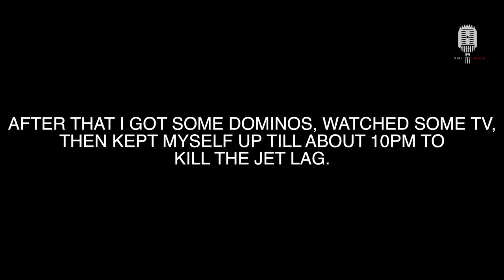Piri Musiq Daily-Ish VLOG #4: CANADA PART 1 - THE JOURNEY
So I went to Canada to perform for desiFEST 2014 and vlogged the whole time I was out there. Sit back and enjoy my face and the good times :D Next one will be out tomorrow or something

CLICK HERE TO EXPAND!!!

Music